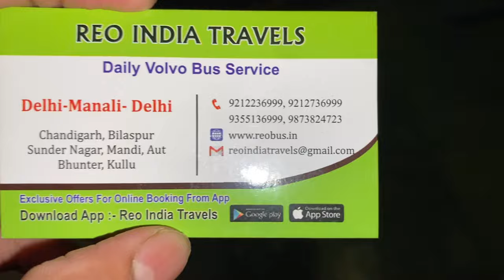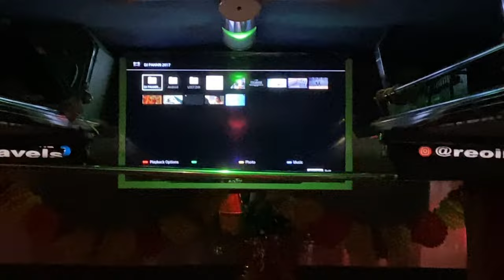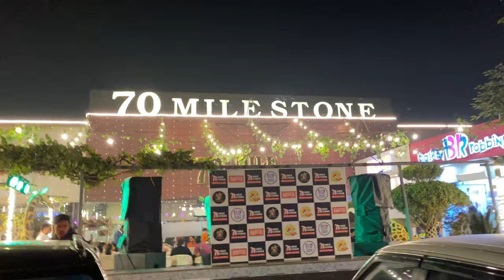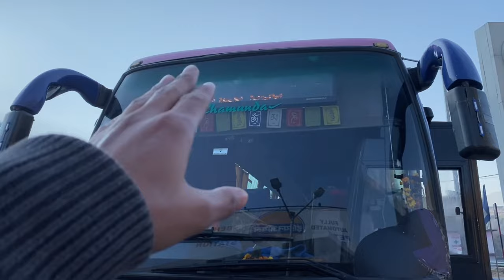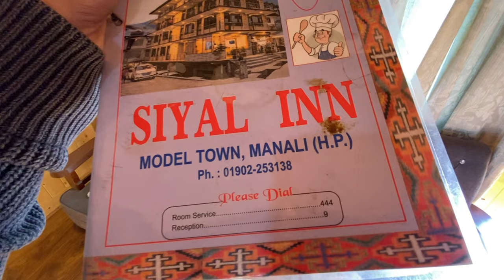Delhi to Manali Volvo Bus • 500/- Rs. Ticket Volvo Bus • Manali Tourist Places • Explore With Amrik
Delhi to manali bus journey
New Himalaya Volvo 9600
Delhi to manali In volvo 9600
Delhi to Manali Deltin Travel Volvo
India's first volvo 9600 Seater bus
Volvo 9600 Seater bus
New Himalayas Volvo 9600
Manali to chandigarh volvo Bus Journey Manali to chandigarh airport By Volvo Bus Manali to chandigarh airport by Hrtc volvo bus Manali to chandigarh airport By Himsuta volvo
Manali to chandigarh bus fare
Manali to Kiratpur By Volvo Bus Manali to chandigarh in Hrtc Bus
Manali to Kiratpur By Volvo Bus Chandigarh to manali in zingbus
Chandigarh to manali by Laxmi holiday
Shimla to manali by Htc Himsuta Volvo
Shimla to Dharamshala by Hrtc Himsuta volvo
Dharamshala to Chandigarh airport by Hrtc Himsuta
volvo
Delhi to Manali in B11R Multiaxle Volvo Delhi to Manali in
Rs Yadav Volvo Delhi To Manali By Vovo B11R
Delhi to Manali Bus Journey Manali to Delhi Bus Journey
Manali to Delhi By Volvo Bus Delhi to Manali By Vovo Bus
Chandigarh to Manali By Volvo B11R
Chandigarh to Manali Bus journey
Delhi To Manali Bus service
Delhi to Manali Bus Fare
Delhi to Manali in HTC Ordinary Bus
Laxmi holidays
Zingbus
Intercity Bus
Manali To shimla By HRTC Ordinary Bus
Shimla To Manali Bus journey
Dangerous Roads In World
Shimla
Manali
Manali to Mandi by Bus
Mandi to Manali by HRTC Ordinary
HRTC Himsuta Volvo
How can I go to Manali from Delhi?
Is train available from Delhi to Manali?
How much is Volvo bus from Delhi to Manali?
Which is better route to Manali?
shimla to manali
Shimla to sundernagar
Sundernagar To Mandi By HRTC Ordinary Bus Shimla To Kullu By Bus
HRTC Himdhara Bus
Volvo B8R
Volvo B11R
Sundernagar To Mandi By HRTC
Delhi To Manli By HRTC Ordinary Bus Delhi to jispa by
HRTC Himsuta volvo
Hrtc bus journey vlog
Intercity Bus Bharat Benz
Bus journey
Volvo Bus
Katra to Shimla by Himsuta volvo
Adventure activities in manali
Adventure activities in kullu
Manali trip complete information
Manali trip guide
Shimla Tutikandi Bus stand
Shimla to Nerchowk
Kirtarpur Nerchowk Highway project
delhi to manali volvo bus ticket

Bus journey
Volvo Bus
Manali trip guide
Manali tourist places Shimla Tourist places
Shimla to Nerchowk
Kirtarpur Nerchowk Stretch
Pandoh Dam
Hanogi Mata Temple
Kullu city
Pandoh Bypass
Kiratpur Manali Four Lane Highway
delhi to manali best volvo
Manali To shimla By HRTC Ordinary Bus Shimla To Manali By HRTC Ordinary Bus Shimla to jammu-katra volvo
HRTC Himsuta Volvo
Which bus is good for Delhi to Manali?
How much is HRTC bus from Manali to Delhi
How to travel cheap from Delhi to Manali
How much time volvo bus takes from Delhi to Manali?